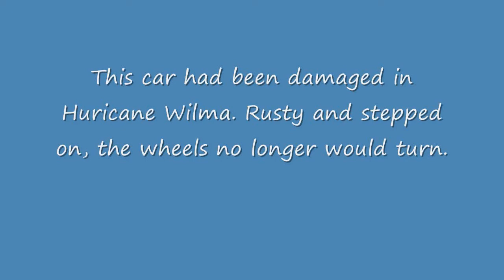Niacet Rescue - New Life for a Rusty Marx Tanker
This video shows some before, after and action shots of an old toy train made by Marx. The subject tanker - reporting marks NIAX256 - was damaged in Hurricane Wilma. It also suffered some abuse to the frame. It actually looked like someone had stepped on it. The wheels would not turn because they were rusted to the axles and some were pressed hard against the frame. At first, I figured it would need complete refinishing; all new paint and decals. But, with a careful application of a brass brush in a Dremel tool, much of the surface tarnish and dirt came right off. It still is no beauty, but, it does look like a working carrier of acetic acid. When the car was disassembled, it was a simple matter to straighten out the frame. About an hour's worth of brass brushing removed the surface rust. I rubbed some pencil lead - graphite of course - on the moving parts. The wheels, axles, trucks and couplers all rolled and slipped like greased, uh, greasers.

You will also note a second train running through the MTH switches. They are wired to be non-derailing. I did not touch the throttles or throw any switch controls while the trains were running on camera.